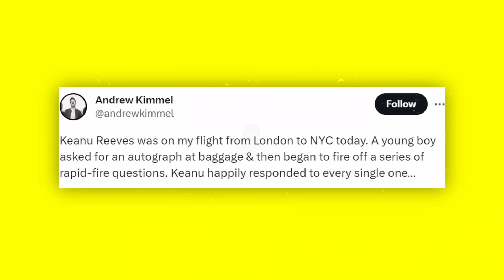PROOF Keanu Reeves Is The Nicest Celebrity In Hollywood!